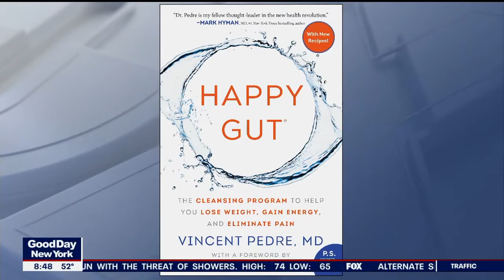Medical Doctor Client on FOX 5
A segment we secured for our medical client on FOX 5 Good Day New York.